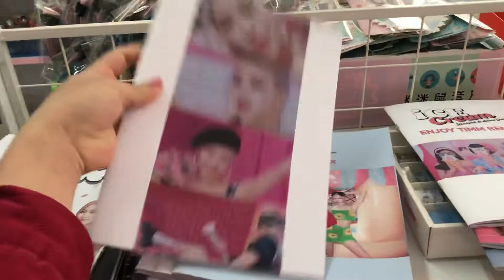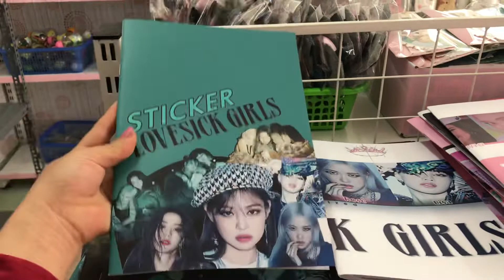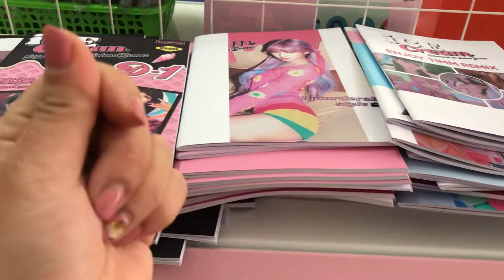Vở BLACKPINK / koifshop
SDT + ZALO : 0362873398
Phí ship nhanh toàn quốc đồng giá 25k